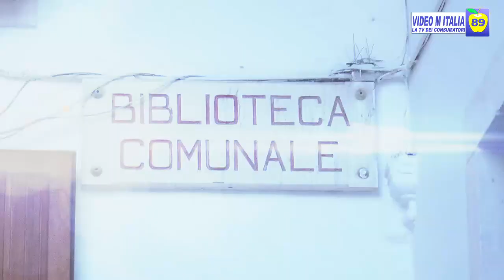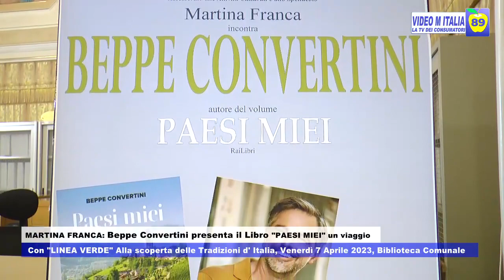MARTINA FRANCA: BEPPE CONVERTINI presenta il Libro "PAESI MIEI" un viaggio,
Con "LINEA VERDE" Alla scoperta delle Tradizioni d'Italia,  Venerdì 7 Aprile 2023, Biblioteca Comunale "I. CHIRULLI".